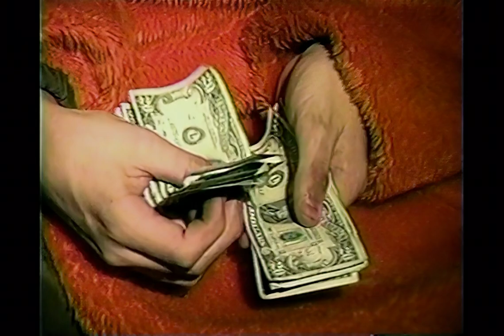Strangers in the Night (1999) Grant High School student film executive produced by Alex Hakobian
Surrealist fantasy featuring characters on the margins of society set to the music of Beethoven’s “Moonlight Sonata” and Frank Sinatra’s “Strangers in the Night.”

directed by Jason Pinsker
produced by Jason Pinsker and Kent Hutchison
cast: Jack Pinsker, Hutchison, Vivian Verba, Andrew Lieberman, and Jason Pinsker

award: Clarita Awards (Best Costume, Hair, and Makeup)